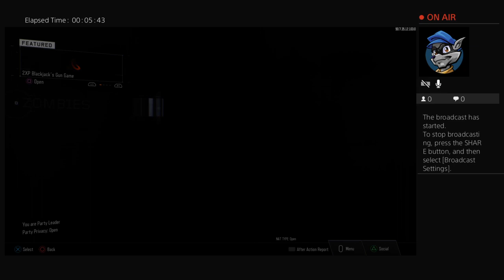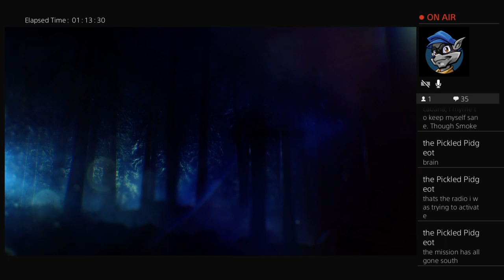Call of Duty : Black ops 3 der eisendrache all 4 bows upgrade attempt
get ready to go deaf